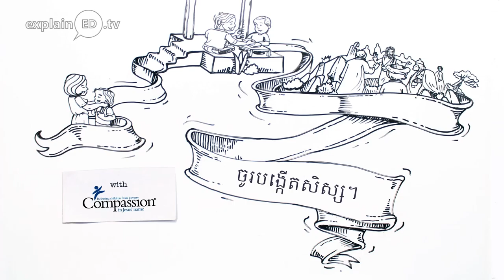We Grow by Helping Others Grow - Khmer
Disciple-making is something any believer, at any age, with any qualifications is called to take part in!